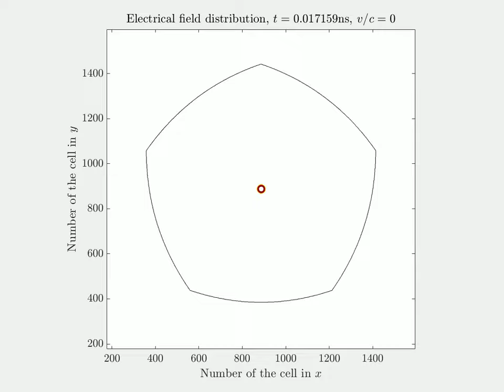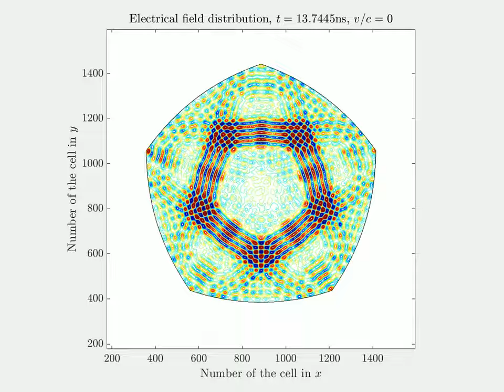Pentagonal parabolic resonator